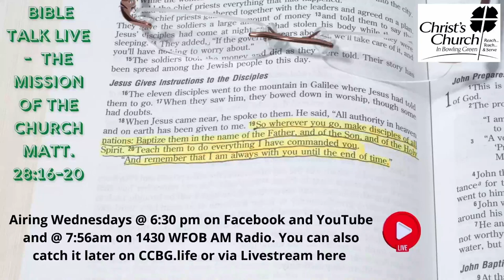Wednesday Bible Talk Live at CCBG on July 13, 2022: God's Love at Work!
Wednesday Bible Talk Live at CCBG on July 13, 2022

1 John 3:16-23

God's Love at Work!

Reach*Teach*Serve
We exist to REACH people for Jesus, to TEACH them to be Chris- like, as we SERVE each other in love.